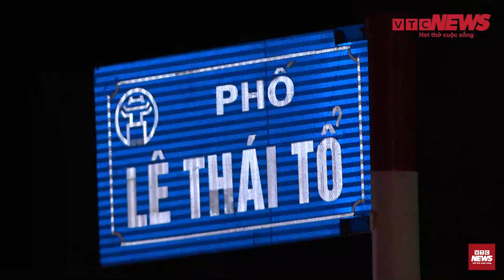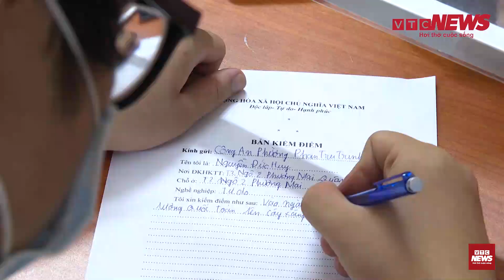Công an Hà Nội mật phục, xử phạt nhiều thanh niên lạng lách trong đêm Trung thu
Trong đêm Trung thu, công an Hà Nội phải mật phục để xử phạt nhiều thanh niên không đội mũ bảo hiểm, lạng lách, đánh võng gây nguy hiểm cho người đi đường.